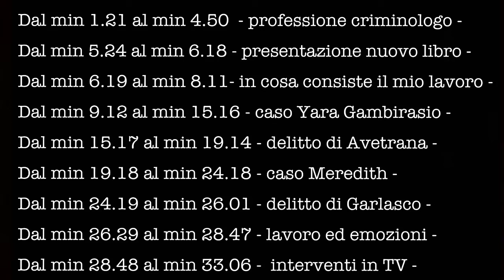Intervista per "Tempi Moderni" di Massimo Martini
INDICE ARGOMENTI

Dal min 1.21 al min 4.50  - professione criminologo -

Dal min 5.24 al min 6.18 - presentazione nuovo libro -

Dal min 6.19 al min 8.11 - in cosa consiste il mio lavoro -

Dal min 9.12 al min 15.16 - caso Yara Gambirasio -

Dal min 15.17 al min 19.14 - delitto di Avetrana -

Dal min 19.18 al min 24.18 - caso Meredith -

Dal min 24.19 al min 26.01 - delitto di Garlasco -

Dal min 26.29 al min 28.47 - lavoro ed emozioni -

Dal min 28.48 al min 33.06  -  interventi in TV -